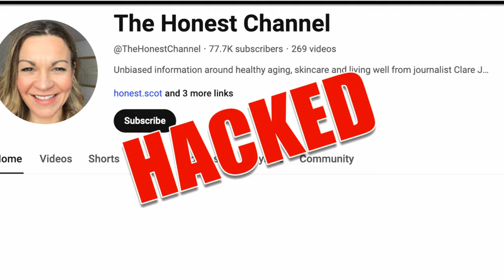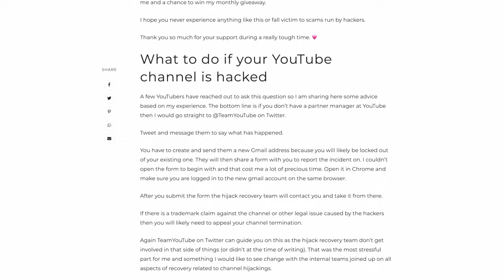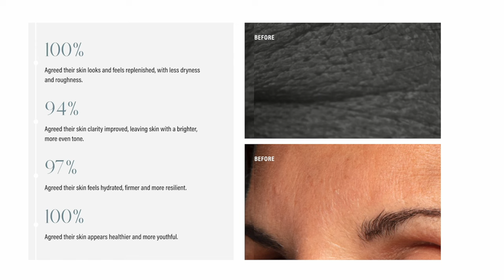How hackers stole my channel and my livelihood in seconds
If you noticed my channel suddenly disappeared for eight days then this is the story of what happened and what I learned from one of the most stressful periods of my life.

I started a second YouTube channel @honestclare
Read more plus my advice for what to do if your channel gets hacked

Stay safe!